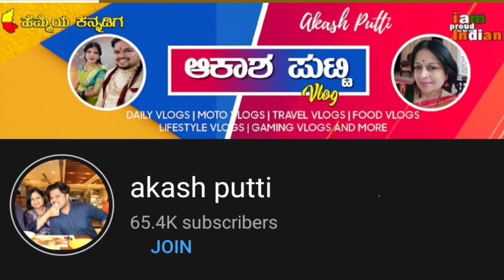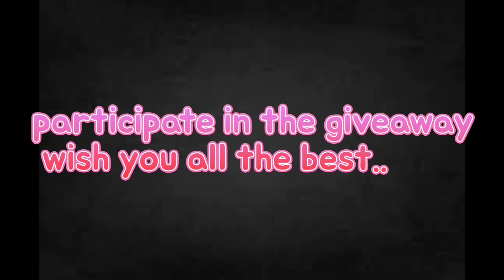ಐಶು ತಮ್ಮ ಅಭಿ ಐಶು ಚಂಡು ಹಾರುತ್ತಾನೆ 😱 ಯಾಕೆ | kannadavlog | Aishwarya Putti| Akash Putti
Typical Marathi Marriage ಹೇಗೆ ಇರುತ್ತೆ?
ಐಶು ತಮ್ಮ ಅಭಿ ಬಿಧಿ ಅಲ್ಲಿ ಅಂತದು ಏನು ಅಂದ 😱 ಯಾರಿಗೆ? kannadavlog | Aishwarya Putti| Akash Putti